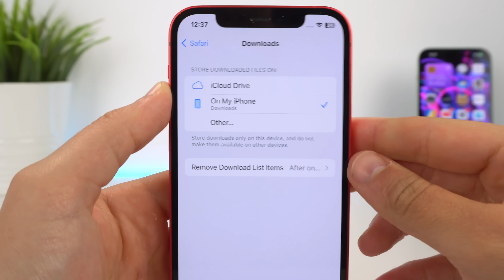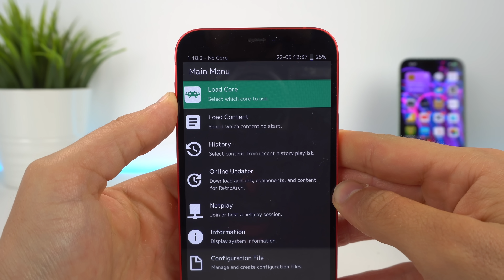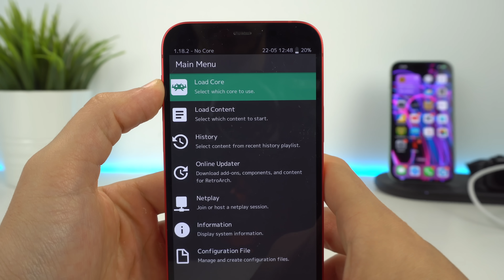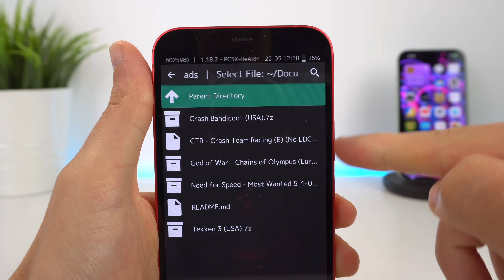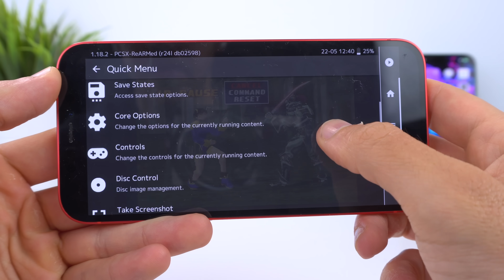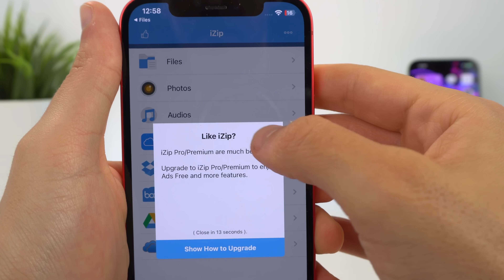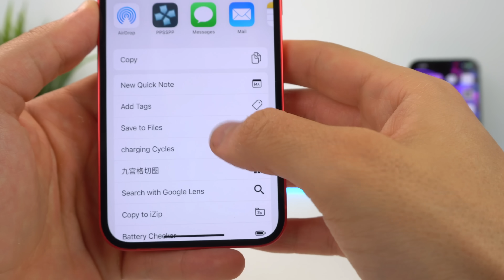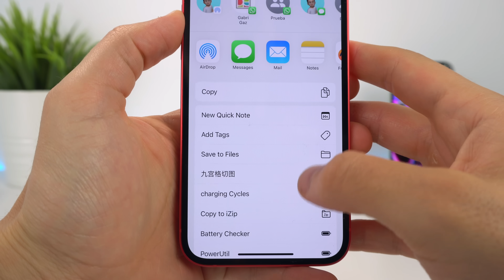El EMULADOR de PSP y Playstation 1 para iPhone 🍿¡Por fin disponible!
Te hablo del mejor emulador para iPhone de PSP y PlayStation uno con el que podrás jugar a diferentes juegos compatibles con solo algunas aplicaciones que te describo en este vídeo. Esta es una forma de tener el emulador para iPhone definitivo con el que podrás incluso añadir juegos de Nintendo y personalizarlo al máximo.

👉 ENLACES DEL VÍDEO:

1. Artículo importante sobre Roms

🎬 LÍNEA DE TIEMPO:

00:00 - Emulador definitivo para iPhone
00:25 - Ajuste importante
00:45 - Retroarch en iPhone
05:46 - PPSSPP en iPhone (PSP)
07:47 - Gamma en iPhone (PS1)
08:28 - Conclusión